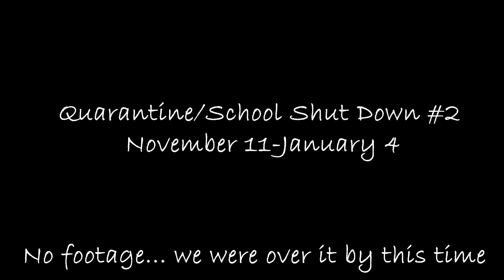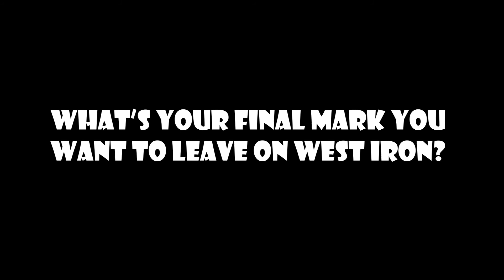West Iron County High School Class of 2021 Senior Video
Created by Emily Child, Maddie Anderson, and Sierra Cole
With help from many other students.